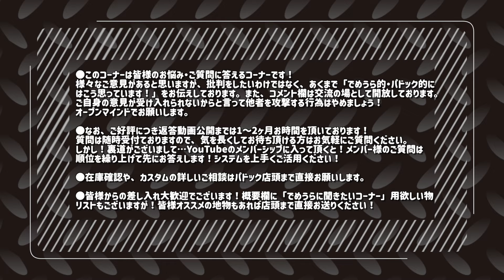電動ガンの数だけバッテリーが増える！コネクターだけでも交換・統一？【でめうらに聞きたい！】モケイパドック でめちゃん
『電動ガンの数だけバッテリーが増える！コネクターだけでも交換・統一？』

■コメント頂いたYouTube動画：
KRISS VECTORカスタム！陽炎とブラシレスモーターの相性は？【でめうらに聞きたい！】

■前田さんからのコメント

こんにちは 自力カスタムできたら色々個性が出せそうですね 質問なんですが 自分で中を開けれないのでバッテリーは買った時の指定の形ものを使っていて、バッテリー増えすぎて 困ってます 種類はリポバッテリーに統一したのですが、それでもコネクターがミニにT字それぞれ7.4vと11.1v使う こと考えたら同じもの最低2本さらにboltは専用じゃないと上手く動かないしXT30というコネクタの物も増え、 高Cレートとかも買ってみたものもあり次世代MP5やプラスシリーズを買えばタミヤのリポも増える 事故考えて それぞれセーフティバッグ分けてましたが、数が多くなりすぎて場所も取るし、そこまで沢山のバッグを買うのもどうかと 思いまとめて入れるようになりました。それでも5袋あります 皆さんどう保管してるんでしょう？ ハンダ作業など慣れていませんがコネクタはなんとか交換して最低限にしたが良いでしょうか？